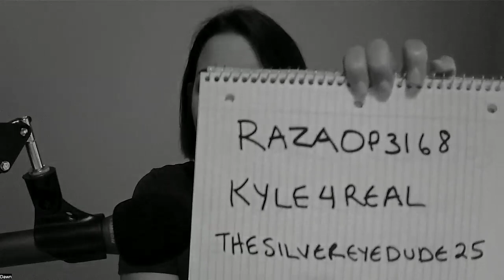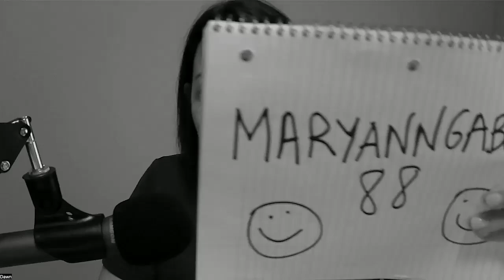NEVER GIVE UP!!!!!!!!! A Confession with a Lesson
I was humbled and grateful to all of these people for their replies to my contest:
CONTEST WINNER: @maryanngabriel8860@maryanngabriel88
THANK YOU SO MUCH FOR YOUR WORDS! It meant everything!